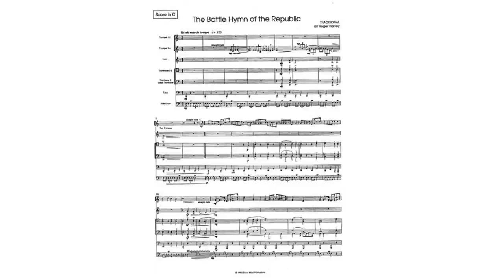Battle Hymn. by Alfred Castner King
Almighty Power! Who through the past

        Our Nation's course has safely led;

    Behold again the sky o'ercast,

        Again is heard the martial tread!

            Our stay in each contingency,

            Our Father's God, we turn to thee!

    For lo! The bugle note of war

        Is wafted from a southern strand!

    O Lord of Battles! we implore

        The guidance of Thy mighty hand,

            While as of yore, the hero draws

            His sword in Freedom's sacred cause!

    And when at last the oaken wreath

        Shall crown afresh the victor's brow;

    And Peace the conquering sword resheath,

        Be with us then, as well as now!

            In peace or war, we turn to Thee!